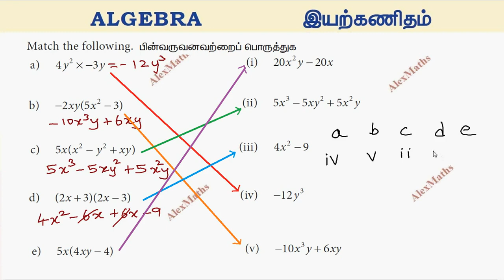TN Class 8 Maths Exercise 3.1 Q.no.7 Algebra Chapter 3 New Book 2020 TamilNadu Syllabus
Algebraic Expression May contain whole numbers, fractions, negative powers on their variables Polynomial contains only whole numbers as the power of their variables.